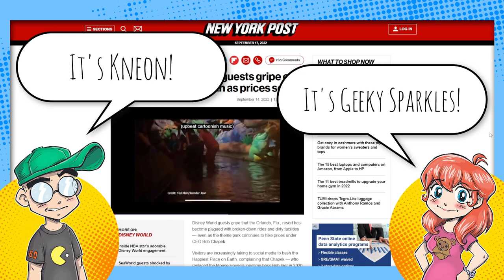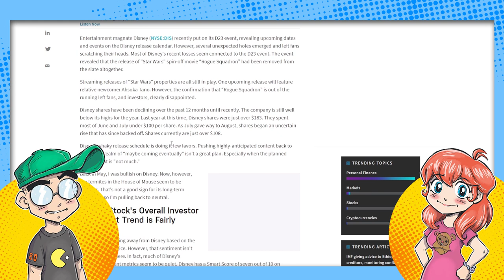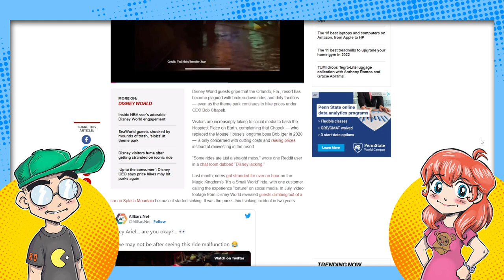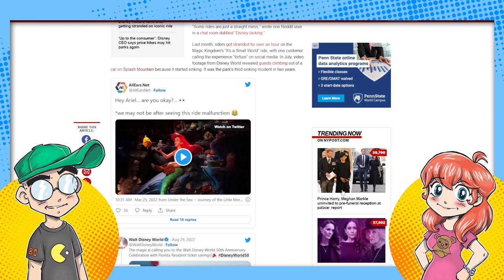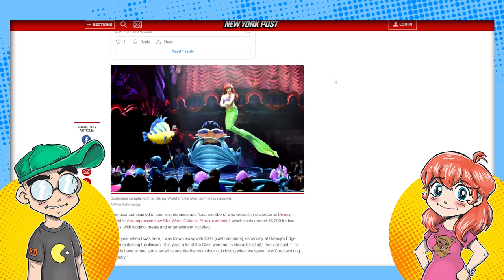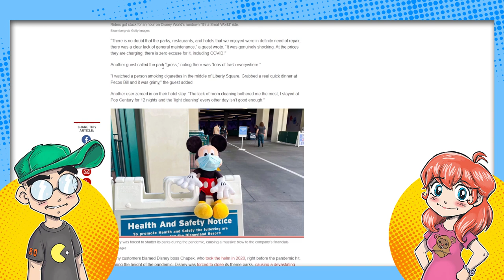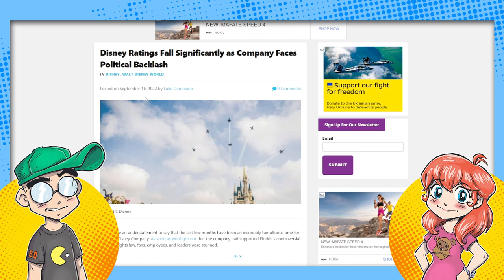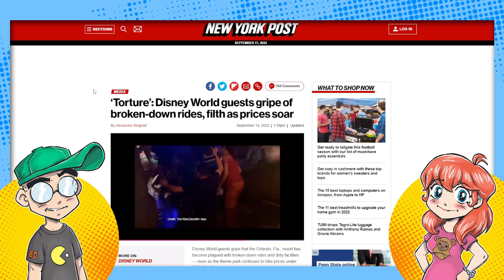Disney on the DECLINE! DIS Stock DROPS! Diehards are DISAPPOINTED!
It's a daily dose of dismal Disney! Disney is getting it from all sides. After a disappointing D23 Expo, DIS stock started to drop and investors are downgrading it. Worse, more and more diehards are calling out the broken attractions, filthy parks and price gouging. Uh oh...